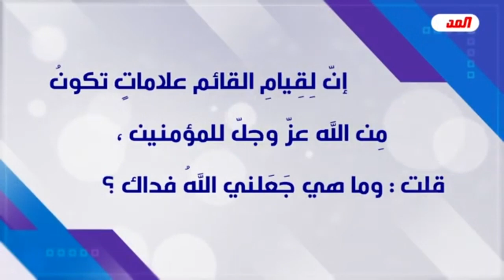إن لِقيام القائم علامات تكون من الله عز وجل للمؤمنين